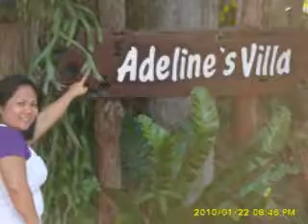PUSONG BATO cover by jack matthew